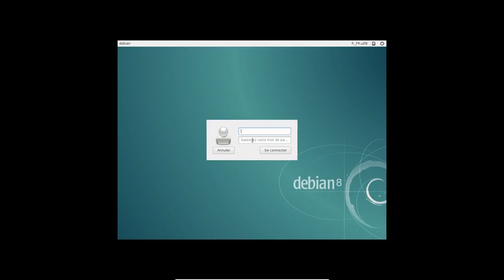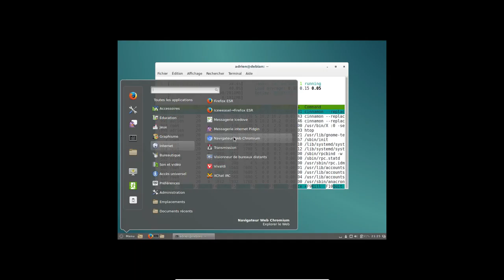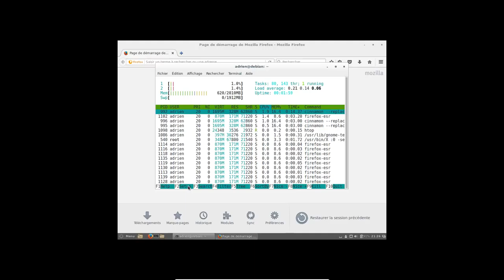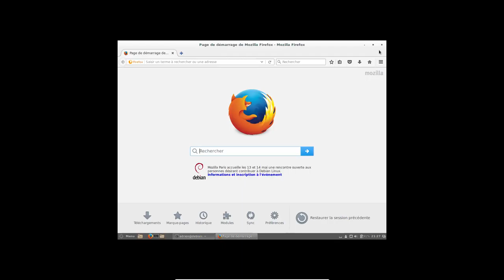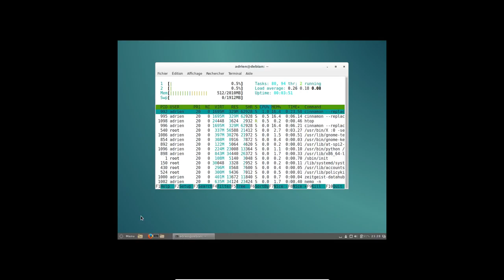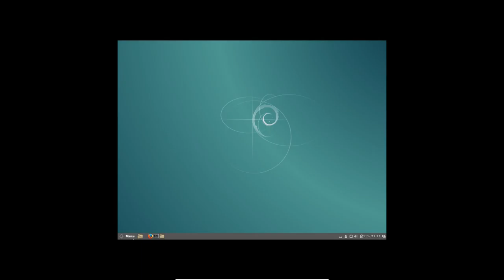Vivaldi Firefox Chromium : Bilan Consommation RAM !